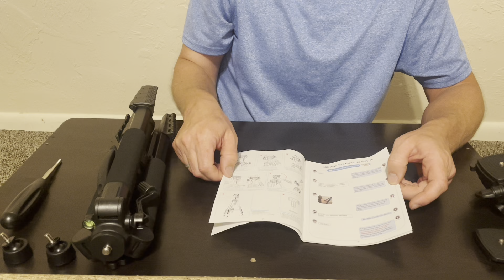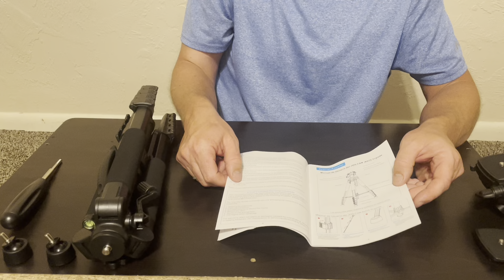Unboxing Asmr, new tripod! 😁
Unboxing a new tripod for my camera! Time to shoot some more Asmr videos! 📸 🎥